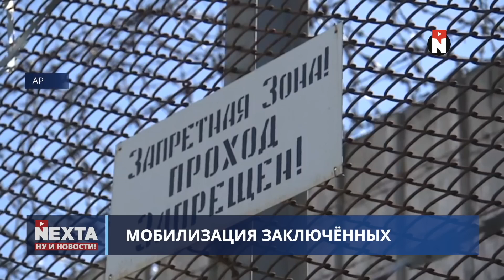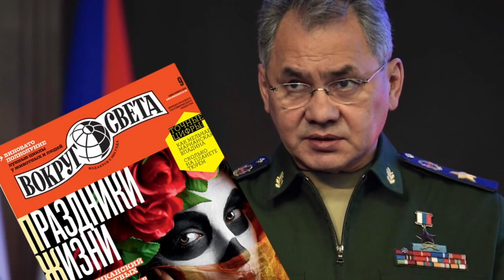Боевые роботы Шойгу дачу строят, поэтому Киев не удалось взять за 3 дня